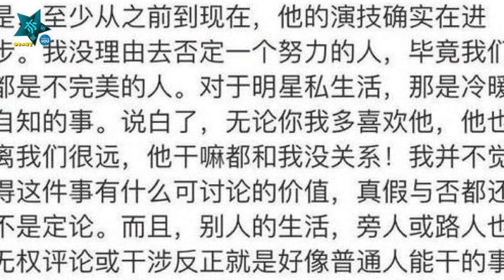【亦娛樂】向太贊吳亦凡努力影射小G娜有心機 聲援：他是正常需求